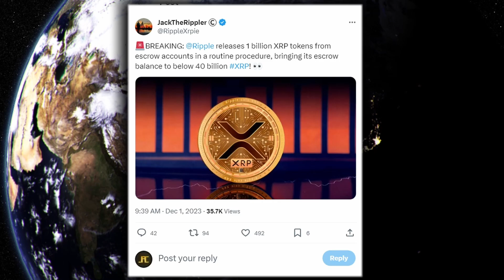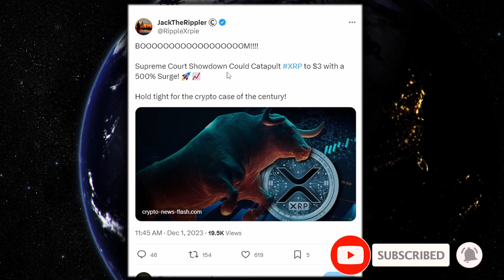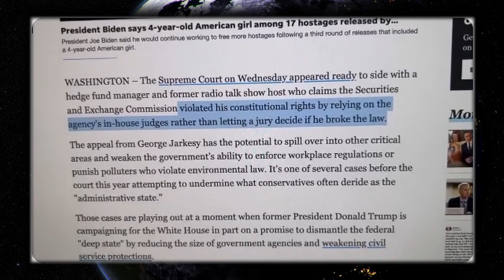XRP RIPPLE DOUBLE BOOOOM !!! 1 BILLION XRP UNLOCK & SEC IS GETTING SUED !!! *MUST WATCH*